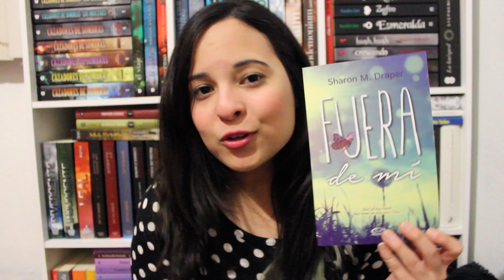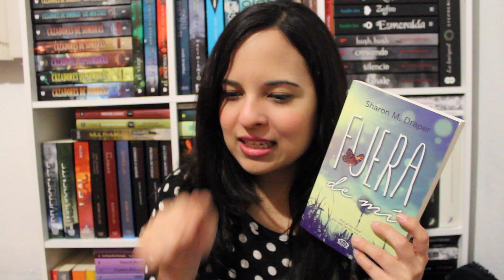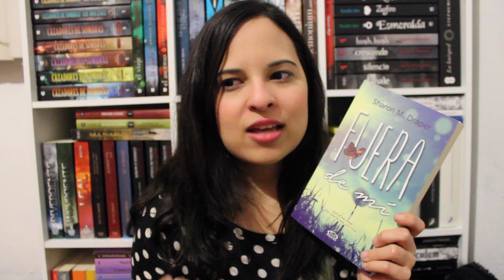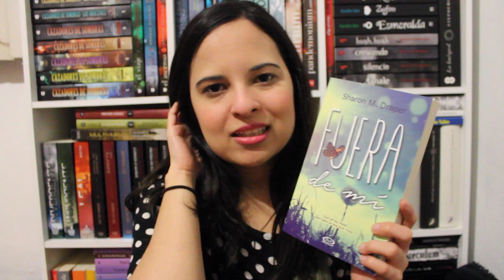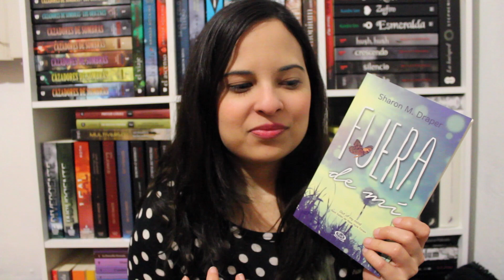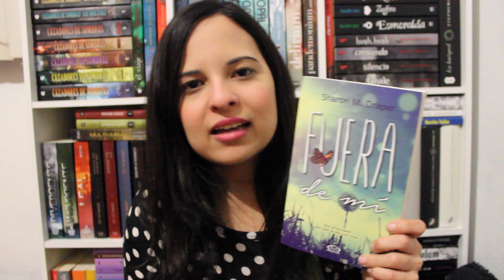Mi Opinión sobre Fuera de mi | Marianna G